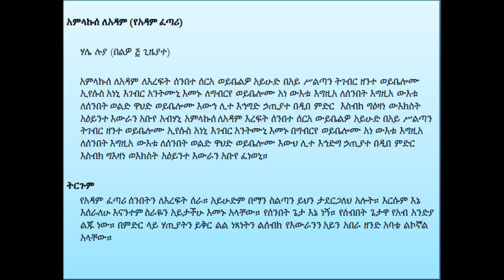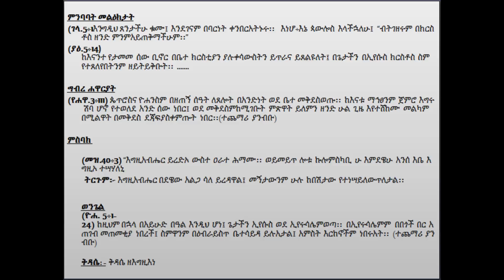መዝሙር ዘመጻጉ - የአቢይ ጾም 4ኛ ሳምንት 4th week Song of the Great Lest "Metsagu"